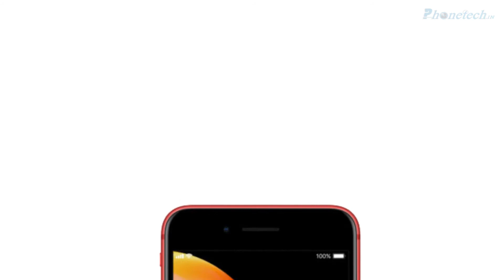iPhone 8 Plus Red First Look || 2018